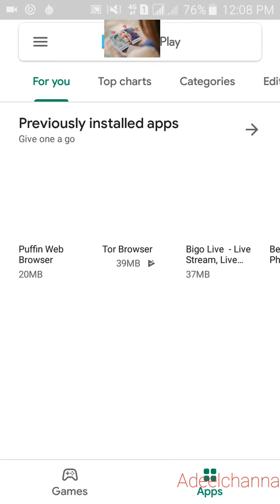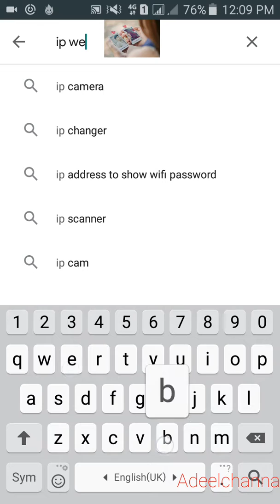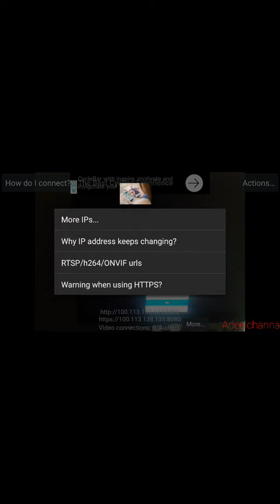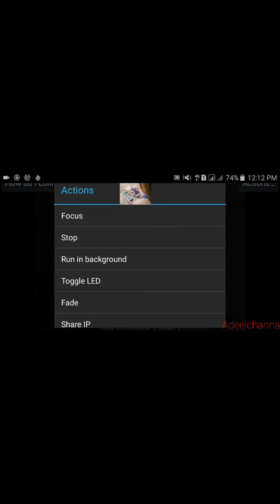How To Use ip webcam App In mobile || Urdu/Hindi Video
In this video i gonna showing you ip web cam to protect your home shops and house without any cctv camera.